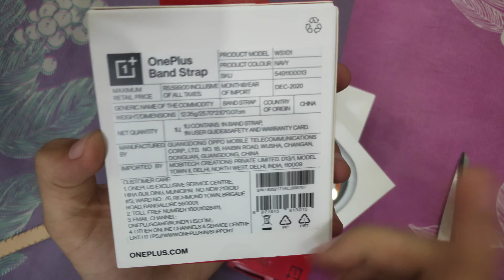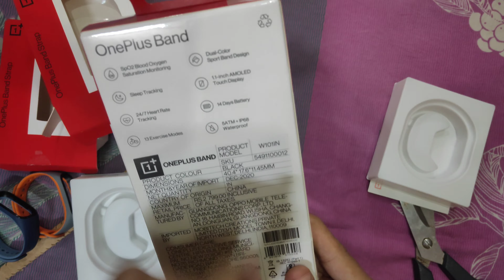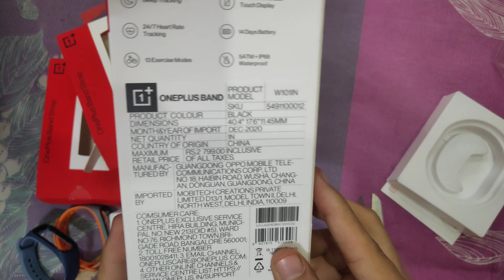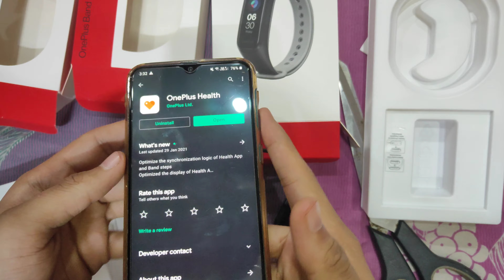Oneplus Band and Straps - Review and Unboxing. 10% Extra Off on Audio products.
There is a safe(self tested & website backed by Ratan tata) and easy way to get cashbacks(upto 20%) on your every purchase, check out this link and start earning

Oneplus band

Check all links for best price